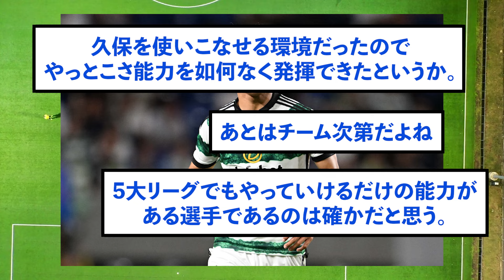【衝撃】セルティック旗手怜央さん、あのリーグに行くことを信じているOBが話題に